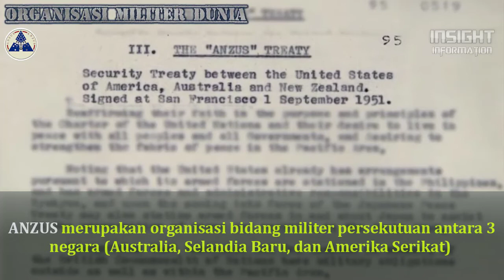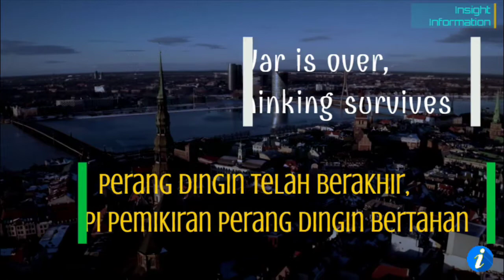Bukan hanya NATO, berikut Organisasi Militer yang paling populer Dunia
Untuk menjaga keamanan dan kesejahteraan negara-negara di dunia, dibentuk macam-macam organisasi dengan tujuan yang berbeda-beda pula. Organisasi tersebut dapat bersifat global dan regional. Organisasi global terdiri dari beberapa negara dan berupa unit fungsi yang memiliki tujuan bersama. Sementara itu, organisasi regional adalah organisasi yang diikuti oleh beberapa negara saja
Adapun organisasi bidang militer yang paling populer itu adalah
00:11 Australia, New Zealand and United States of America (ANZUS)
01:01 Central Treaty Organization (Centro)
02:00 North Atlantic Treaty Organization (NATO)
02:49 Pakta Warsawa
03:45 Southeast Asia Treaty Organization (SEATO)